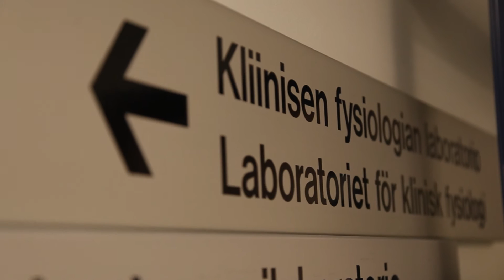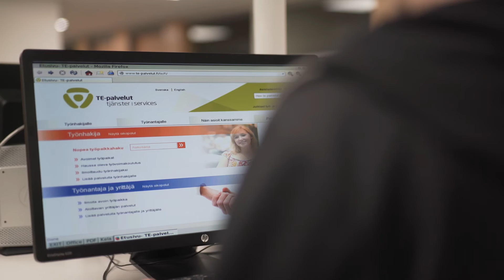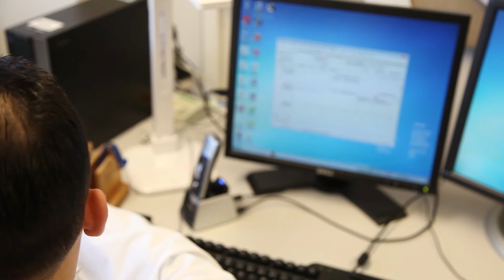Korvaamaton apu suomen kielen opiskelussa ja työllistymisessä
Irakista kotoisin oleva Abbas Qais on asunut Suomessa kaksi vuotta. Hän on koulutukseltaan lääkäri, ja toimii tällä hetkellä lääketieteen amanuenssina pääkaupunkiseudulla. Uudenmaan TE-toimisto on ollut hänelle korvaamaton apu kielen opiskelussa ja työllistymisessä.